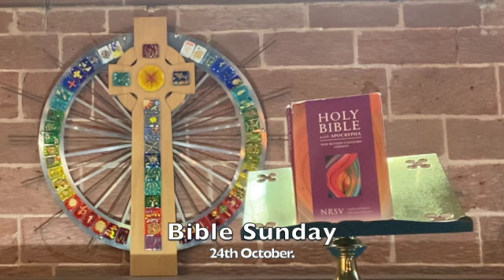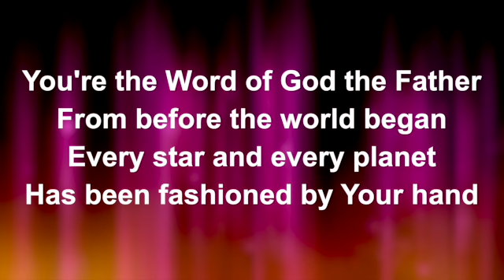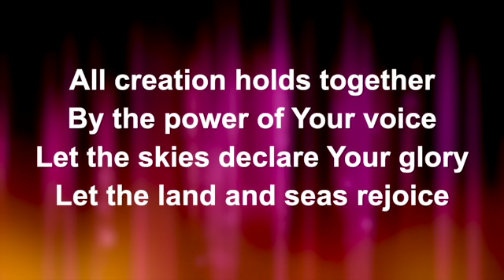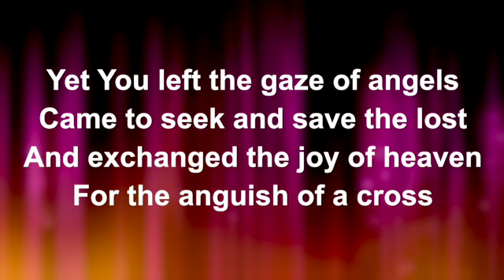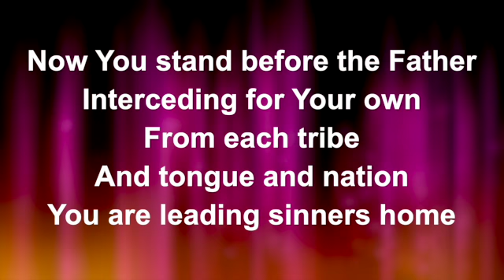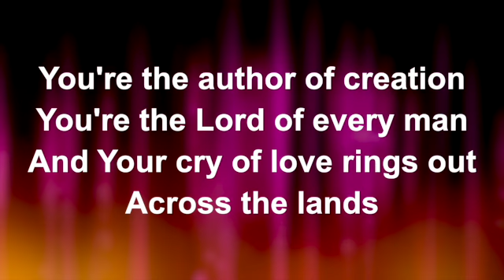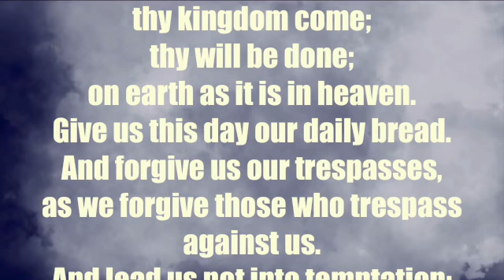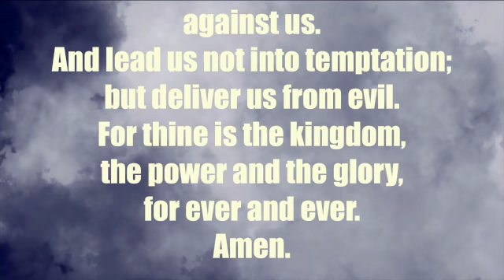Bible Sunday Reflection SD 480p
Jenny leads our Bible Sunday worship.